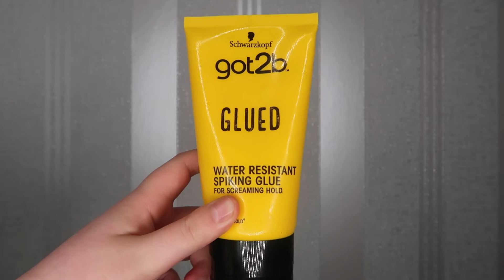EDGY graphic liner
HELLO everyone and thank you so much for watching my edgy graphic liner tutorial, if you enjoyed make sure to like this video and subscribe if you haven’t already , make sure to leave a comment telling me what you thought and if there is any videos you would love to see on my channel.
Products used:
Obsession lasting perfection concealer {ivory 3}
-  Primer - Elf putty primer
Foundation - Maybelline superstay
-  Bronzer - Malani in shade dolce
-  Blush - Milani baked blush in shade luminoso
-  Highlighter - Too Faced
Mascara - Benefit roller lash
Lipstick - revolution
Lashes - Luscious Lashes & scents by Gemma { on Facebook }
Got2beglued
Eyeliner - ebay
NYX eyebrow pen in shade ash brown
Sample beauty pigments
Morphe palette 9S
Revolution palette
Shein transfer tattoos
Socials

Georga xox💄